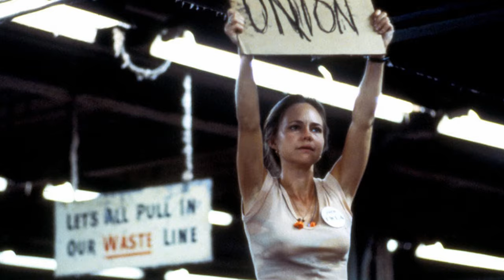12 Character Archetypes Every Actor Should Know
In this video, I will examine 12 character archetypes that every actor should know. These archetypes are derived from psychiatrist Carl Jung's famous archetypes and adapted by Carol Pearson and Margaret Mark.

These 12 basic archetypes essentially encompass almost every character from literature, film, television, and theater. Each character can embody aspects from a few different types or a character can change from one archetype to another over the course of the plot.

Each of these character types is represented in the Hero's Journey as well as in the tarot. Most stock characters derive from a combination of these archetypes. In the video, I explain in-depth each character's traits, as well as, their fears and weaknesses. I give examples of characters from film, television, theater, and animation for each archetype.

CHAPTERS:
0:00 Intro
0:38 The Sage/Mentor
2:05 The Innocent/Child
3:24 The Explorer
4:28 The Ruler
6:00 The Caregiver
7:16 The Creator
9:11 The Magician
10:44 The Hero/Warrior
12:10 The Rebel/Outlaw
12:48 The Joker/Jester
15:48 The Orphan/Everyman
17:50 The Lover

ABOUT AUGMENTED ACTOR:
Augment your acting career with tips, tactics, and tech! Your host, Doug Fahl, has acted in hundreds of theater, film and commercial productions over the past 36 years. This channel is focused on helping new actors as well as seasoned performers who want to get advice on a variety of related topics. We also explore emerging tech paradigms such as Virtual and Augmented Reality and how they play a role in your acting career. Our videos explore a variety of topics including acting techniques, how-to videos on casting, rehearsals, and performances; and advice on how to manage your career for the long haul. Whether you're a stage actor, film actor, singer, dancer, comedian or other type of performer, you'll find useful information here.